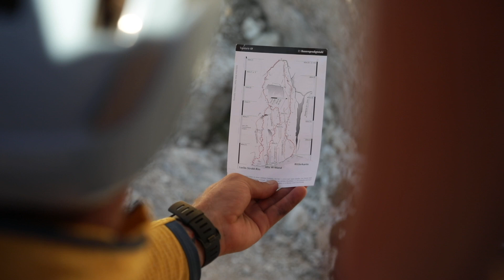ALPINE CLIMBING COURSES to make you safer on the rock face - ORTOVOX SAFETY ACADEMY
In our courses you will learn alpine climbing from scratch. So that you can be safe on the mountain, our intensive course professional mountain guides will teach you everything about planning tours, knot techniques, safety techniques, belaying and rappelling. Take an alpine climbing course and reduce your level of risk in order to avoid emergency situations.